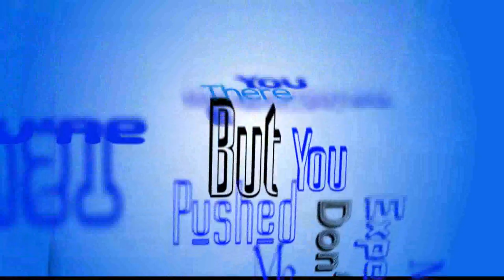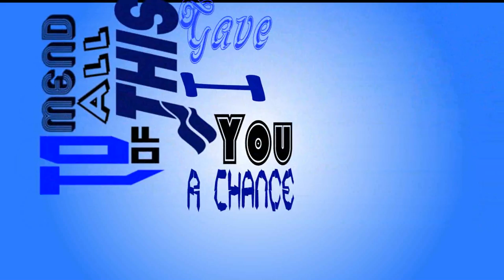SmK - Count Me Out (Ft. Russell Elliott)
Listen in HD
.vVv More information vVv.